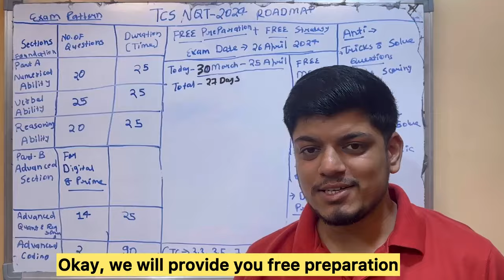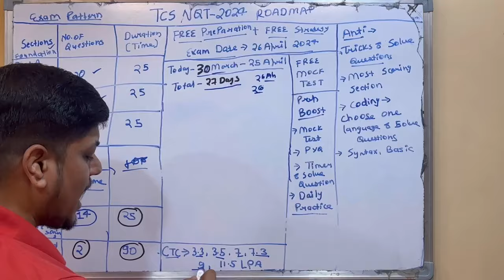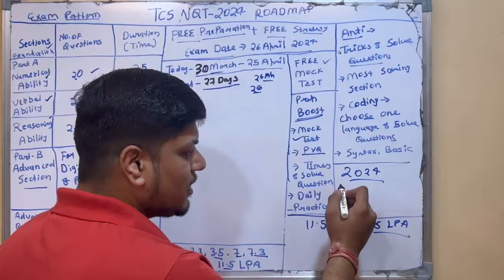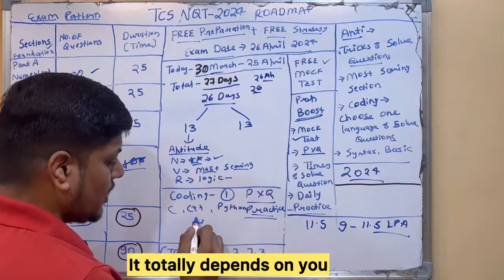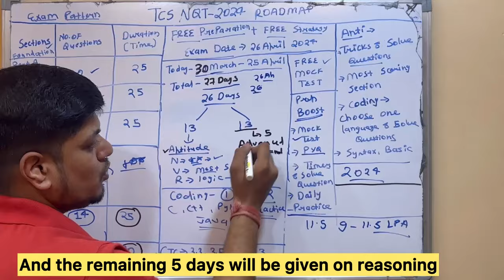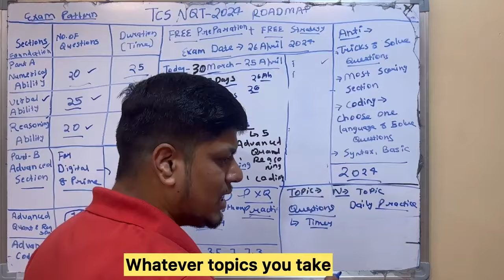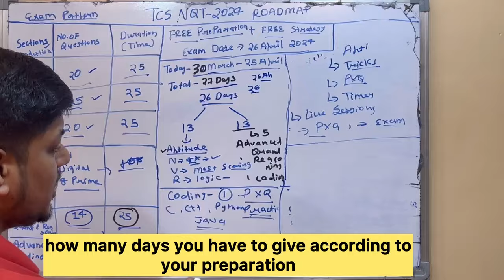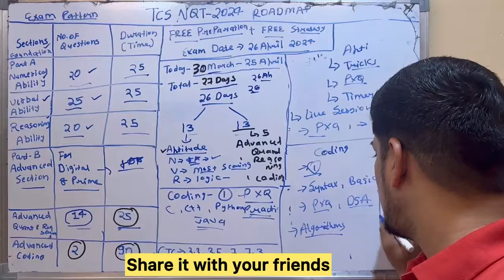TCS NQT 2024 Free Preparation | Roadmap to Crack TCS Exam | 27 Days Strategy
Hello everyone this video is related to TCS Direct Hiring so in the video i discussed the complete Information so if you have any doubt you can ask in the comment section.

For coding soon will share coding questions

tcs free nqt 2024 off campus
tcs free nqt off campus
tcs free nqt 2024 registration
tcs free nqt for 2024 batch
tcs free hiring for 2024 batch
tcs on campus hiring
tcs nqt
Tcs HackQuest
TCS Ninja Role Hiring
tcs hackquest 2023
tcs hackquest 2024
tcs hiring

2022 tcs hiring
Online learning
Lokesh bagora